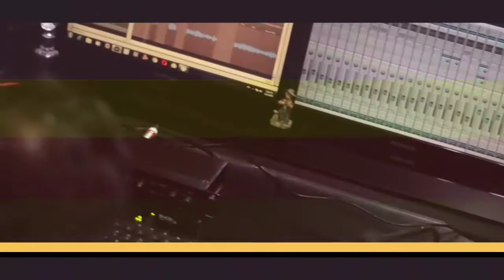Joban samalu by mamta Chhetri official promo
Song: Joban Samlu Kasari
Singer: Mamta Chhetri (SILIGURI)
Lyrics: Ravi Basnet
Composer & Arranger: Euzene Lama
Record @t: Strings Studio Darjeeling
Mixing: E-jazz Ali